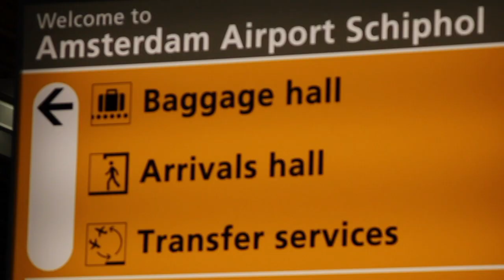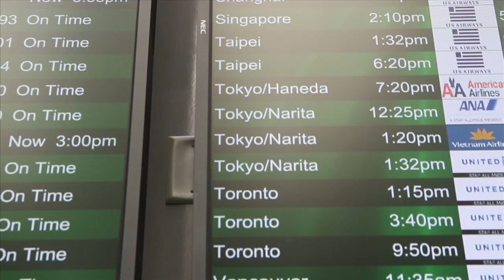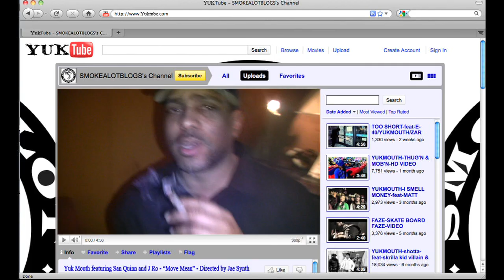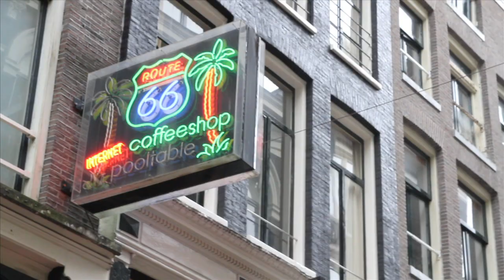Yuk Mouth ft San Quinn, J Ro - "Move Mean" - Directed by Jae Synth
European trips to countries like Sweden, Holland, Denmark and more!  Yuk Mouth and his crew Move Mean wherever they go! Check out the Never seen before European tour footage!

Yuk Mouth ft. San Quinn and J Ro (of The Alkaholiks)
"Move Mean"
Director of Photography by Jae Synth, Damon Jamal and Gabe